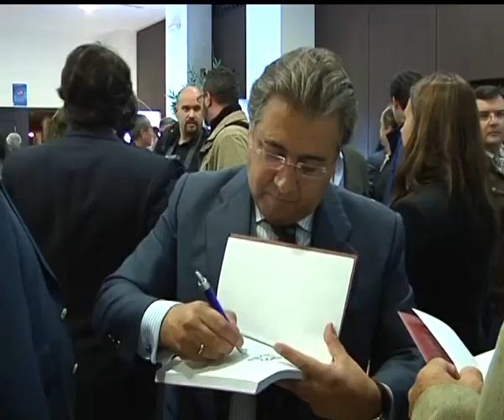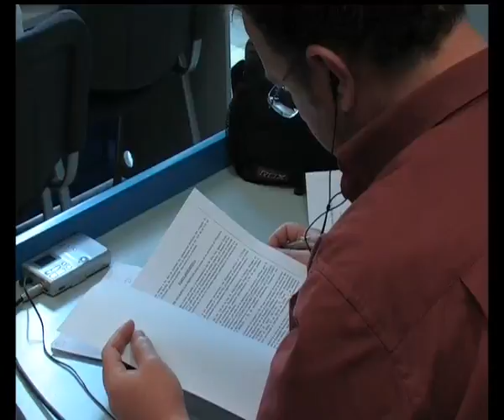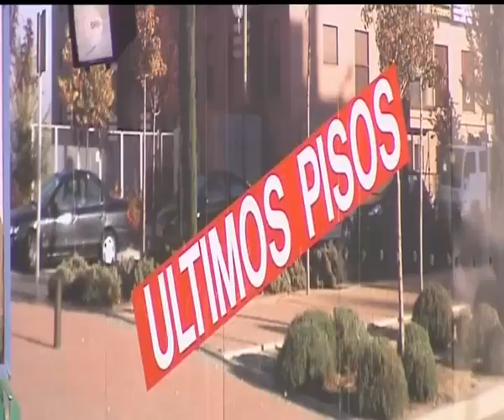ANDALUCIA A DEBATE 13-12-11 3º PARTE